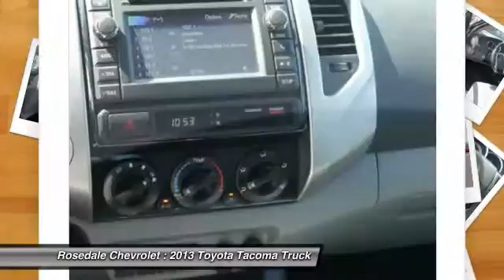2013 Toyota Tacoma Roseville, Fridley, St. Paul, Minneapolis 8039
Rosedale Chevrolet
2845 Interstate 35 W

EPA 21 MPG Hwy/16 MPG City!, PRICED TO MOVE $2,900 below Kelley Blue Book! LOW MILES - 29,798! Tacoma trim. Bluetooth, CD Player, iPod/MP3 Input, Overhead Airbag, 4x4. AND MORE! KEY FEATURES INCLUDE: 4x4, iPod/MP3 Input, Bluetooth, CD Player MP3 Player, Child Safety Locks, Electronic Stability Control, Bucket Seats, Brake Assist. EXPERTS RAVE: Edmunds.com's review says With multiple configurations and ample ability on- and off-road, the 2013 Toyota Tacoma remains one of the top choices among midsize trucks.. Great Gas Mileage: 21 MPG Hwy. A GREAT TIME TO BUY: This Tacoma is priced $2,900 below Kelley Blue Book. OUR OFFERINGS: STREAMLINE YOUR NEXT AUTO BUYING EXPERIENCE Our Goal is to Find a Vehicle that meets all of your needs, Supply you with our best price, Get a profesional trade appraisal, Estimate on payments, finance terms and options, ALL IN LESS THAN 45 MINUTES Pricing analysis performed on 7/9/2015. Fuel economy calculations based on original manufacturer data for trim engine configuration. Please confirm the accuracy of the included equipment by calling us prior to purchase.